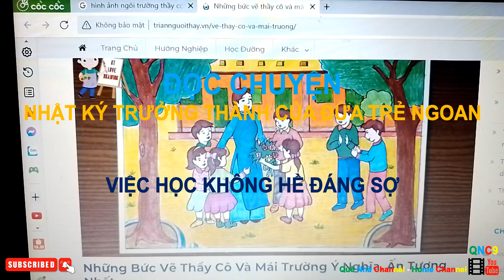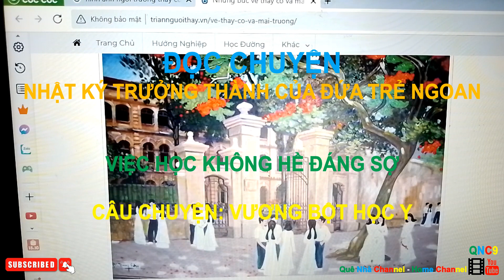ĐỌC CHUYỆN: VIỆC HỌC KHÔNG HỀ ĐÁNG SỢ (Phần 1) || Nhật ký trưởng thành của đứa trẻ ngoan #551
Đọc sách có thể nuôi dưỡng tình cảm, mở mang trí tuệ, làm cho con người trở nên ưu tú hơn. Trên đường đời của trẻ, càng cần những quyển sách hay dẫn lối, thông qua việc đọc sách, thông qua việc học tập và giáo dục, dạy cho trẻ có đức tính tốt, từ đó có được tương lai tốt đẹp!
Con trẻ là hy vọng của mỗi gia đình, là tương lai của Tổ quốc. Khi trẻ hình thành được thói quen tốt, nhận thức được rằng việc của mình phải tự mình hoàn thành; khi trẻ có tính cách tốt, trẻ sẽ tự quản lý được bản thân; khi trẻ dũng cảm chiến thắng khó khăn, nội tâm trẻ đủ mạnh mẽ; khi trẻ đầy tự tin, dám nói lớn rằng mình rất giỏi; khi trẻ hiểu rằng đọc sách là tốt cho bản thân, cố gắng làm học sinh giỏi trong lớp, trẻ sẽ gặp được phiên bản xuất sắc của chính bản thân mình.
Series sách này kỳ công biên tập những mẩu chuyện nhỏ đầy năng lượng tích cực, khéo léo xen vào những "châm ngôn sống" và "gợi ý trưởng thành". Trong quá trình đọc, trẻ không những có thể đọc được những câu chuyện hay, gặt hái được những kiến thức mới, còn có thể suy ngẫm, huấn luyện tư duy thông qua những mẩu chuyện này. Đây cũng chính là những viên đá lót chân cho trẻ trên đường đời, để trẻ có thể bước cao hơn, nhìn xa hơn.
Reading books can nourish emotions, expand intelligence, make people more elite. On the way of children's life, more and more good books are needed to guide them, through reading, through learning and education, to teach children to have good virtues, thereby having a good future!
Children are the hope of every family, the future of the Fatherland. When children form good habits, realize that their work must be done by themselves; when children have good character, they will be able to manage themselves; when children bravely overcome difficulties, their hearts are strong enough; when children are full of confidence, dare to say loudly that they are very good; When children understand that reading is good for themselves, try to be a good student in class, they will meet an excellent version of themselves.
This series of books is a feat of editing small stories full of positive energy, cleverly interspersed with "life maxims" and "maturity suggestions". In the process of reading, children can not only read good stories, gain new knowledge, but also reflect and train thinking through these stories. These are also stepping stones for children on the path of life, so that children can step higher and look further.
Wishing you a happy, healthy and happy new day with your loved ones and family. Thank you all for your interest in watching, loving and supporting our channel during the past time.